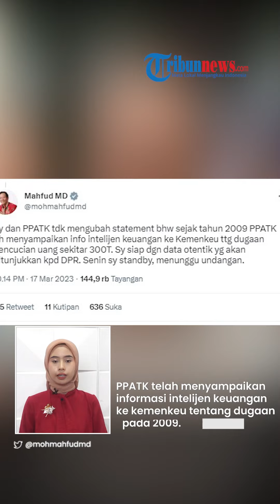Mahfud MD Tegaskan Siap Buka-bukaan Soal Kasus TPPU Rp300 Triliun di Kemenkeu: Saya Tidak Bercanda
TRIBUN-VIDEO.COM - Menko Polhukam Mahfud MD mengaskan bahwa dirinya tidak bercanda soal transaksi janggal Rp 300 triliun di lingkungan Kementerian Keuangan.

Dirinya pun menyatakan siap untuk menjelaskan soal dugaan tindak pidana pencucian uang (TPPU) triliunan rupiah itu.

Dia juga menegaskan tak akan mengubah pernyataan yang telah disampaikan sejak awal.

Mahfud MD menyatakan kesiapannya untuk menunjukkan data otentik kepada DPR RI nanti ketika memenuhi panggilan Komisi III DPR untuk membahas pernyataan mengenai dugaan TPPU senilai Rp 300 triliun di Kemenkeu

"Saya dan PPATK (Pusat Pelaporan dan Analisis Transaksi Keuangan) tidak mengubah statement bahwa sejak tahun 2009 Pusat PPATK telah menyampaikan info intelijen keuangan ke Kemenkeu tentang dugaan pencucian uang sekitar Rp300 Triliun."

Mahfud mengatakan dia dan Pusat Pelaporan dan Analisis Transaksi Keuangan (PPATK) tidak mengubah pernyataan yang telah disampaikan sejak awal.

PPATK telah menyampaikan informasi intelijen keuangan ke kemenkeu tentang dugaan TPPU pada 2009.

Oleh karenanya, Mahfud akan menunggu undangan dari DPR pada Senin (20/3).

Tak hanya itu Mahfud juga sudah mengagendakan pertemuan dengan PPATK dan Kemenkeu.

Mahfud pun menegaskan dirinya tidak bercanda mengenai masalah tersebut.

“Masalah ini memang lebih fair dibuka di DPR. Saya tidak bercanda tentang ini," ujar Mahfud MD.

Lebih lanjut Mahfud meminta publik melihat lagi pernyataan Ketua PPATK di Kemenkeu pada Selasa lalu.

Sebelum Kepala PPATK Ivan Yustiavandana mengklarifikasi dugaan transaksi janggal Rp 300 triliun yang melibatkan Pegawai kemenkeu.

Ia mengatakan transaksi tersebut bukan korupsi yang dilakukan oleh pegawai Kemenkeu, melainkan laporan dugaan pencucian uang yang harus ditindaklanjuti oleh penyidik atau Kemenkeu.

(Tribun-Video.com/ Tribunnews.com )

Artikel ini telah tayang di Tribunnews.com dengan judul Mahfud MD Siap Tunjukkan Data Otentik Kasus TPPU Rp300 Triliun di Kemenkeu: Saya Tidak Bercanda,
Penulis: Rifqah
Editor: Pravitri Retno Widyastuti

Host: Rima Anggi
Vp: Indra